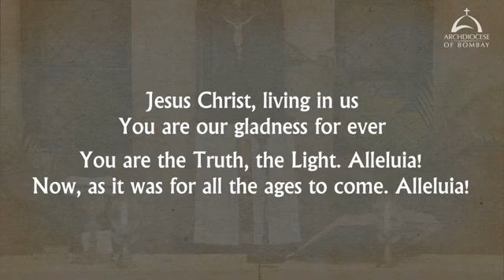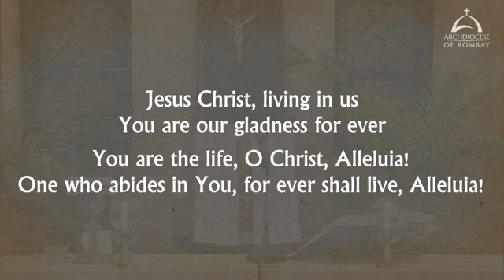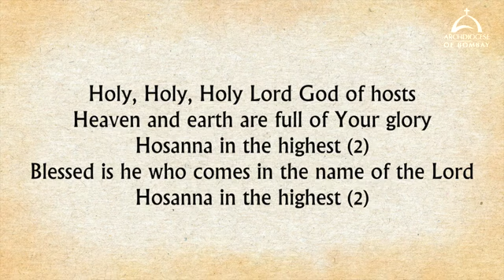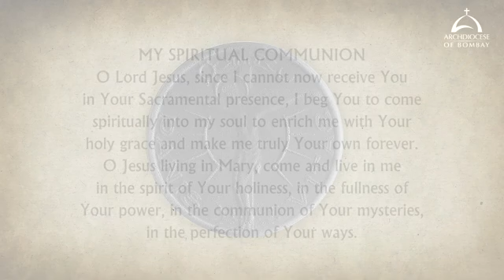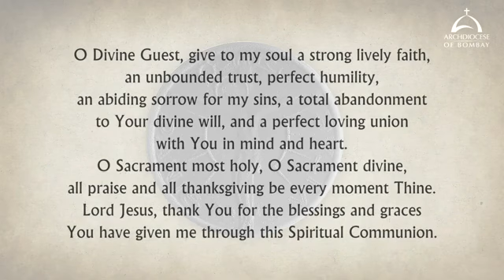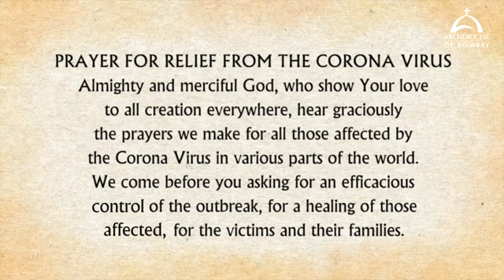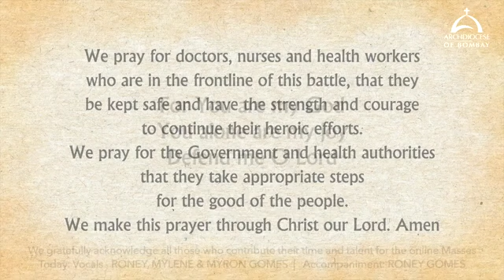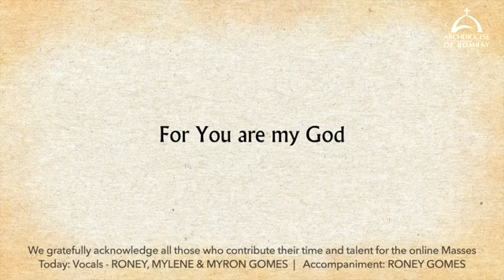The Holy Eucharist – Thursday, January 27 Archdiocese of Bombay 360p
The Holy Eucharist Celebrated on Thursday, 27 January 2022 by His Eminence Oswald Cardinal Gracias. This Video is available for online participation in the Eucharist, in view of the dispensation given during the Corona Virus pandemic.